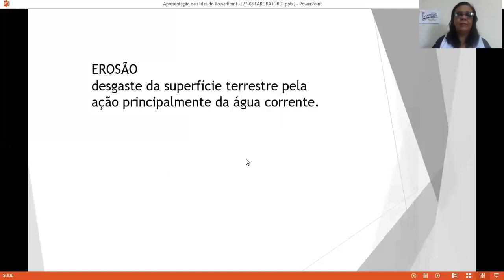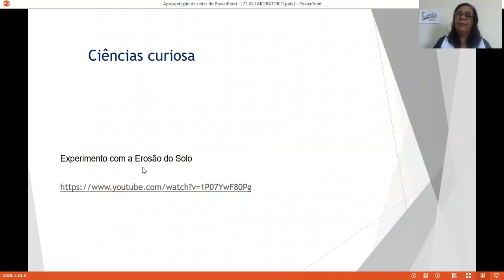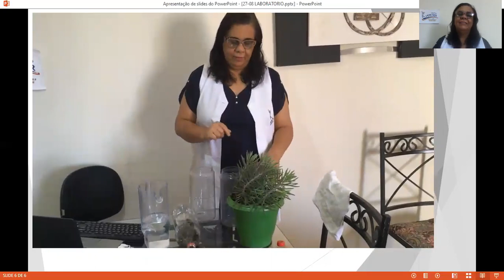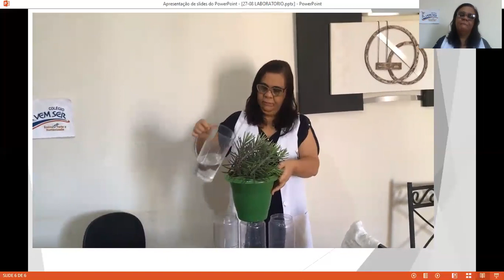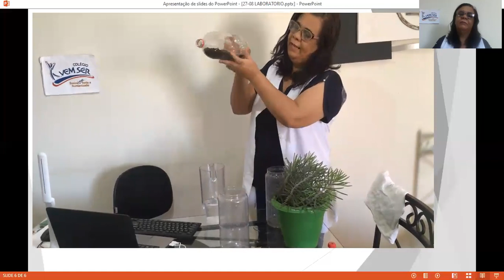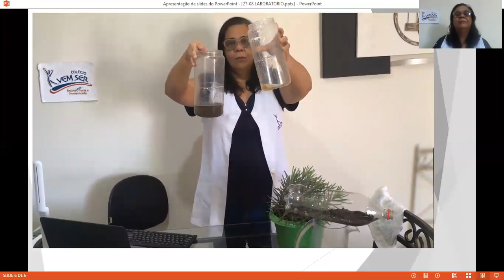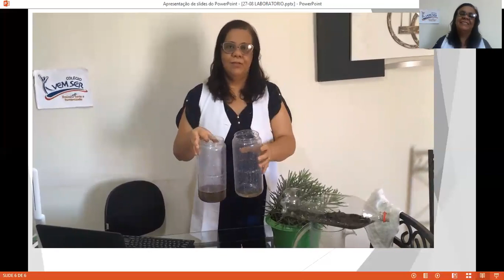28/08 – 2º ano A e C (prof. Wania): – Laboratório “Erosão do solo e mata ciliar”